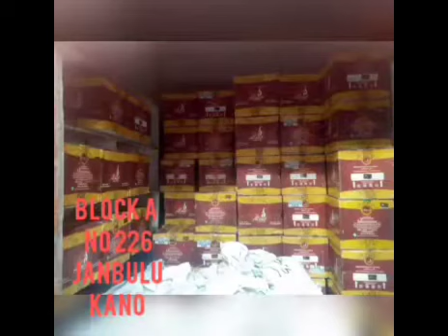SARAH PART 57 Hausa Novel audio